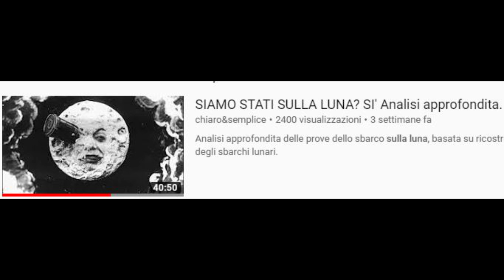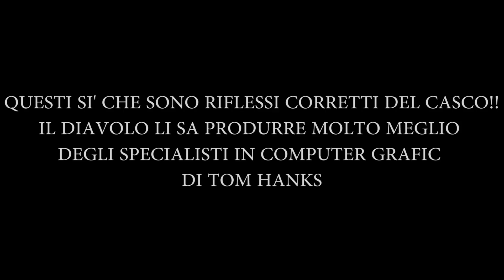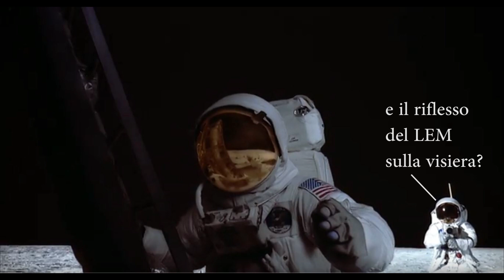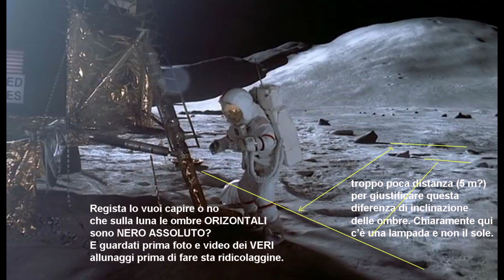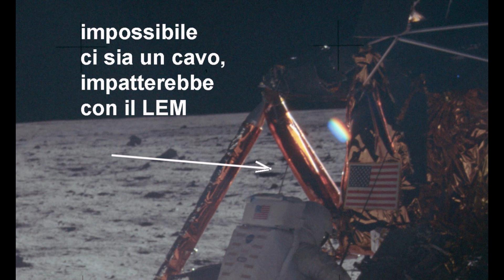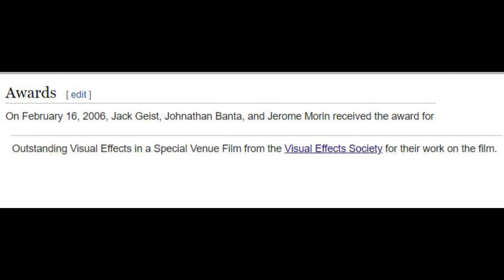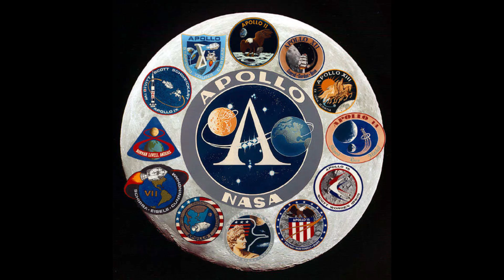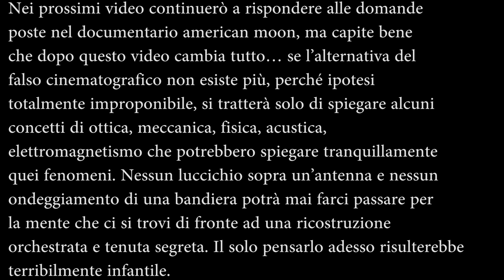I "VERI" FALSI LUNARI. La Waterloo del complottismo lunare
Questo video mette fine al complottismo lunare perché smonta l'alibi n.1 dei complottisti, e cioè smonta la possibilità che le missioni apollo siano state riprodotte in uno studio cinematografico.
Uno studio cinematografico capace di produrre quelle immagini e quei filmati non esisteva allora, non è esistito nel 2005 e non esiste nemmeno oggi.